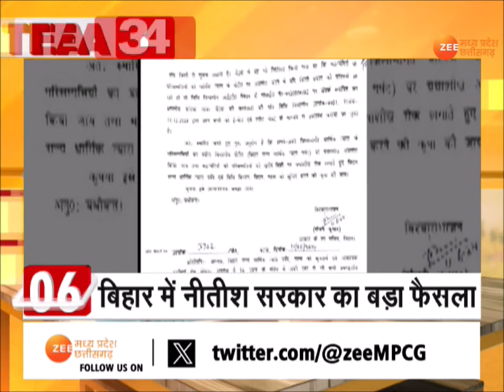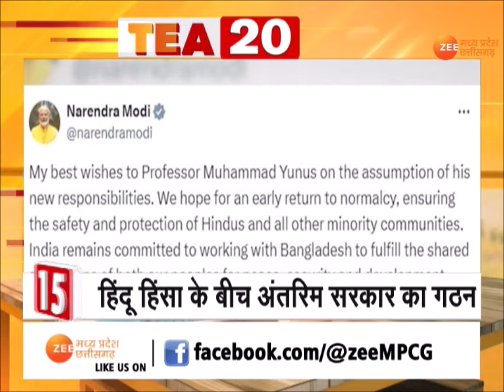Tea 20: देखिए Tea 20 अंदाज में देश दुनिया की 20 बड़ी खबरें | Latest News | Top News | Zee MPCG